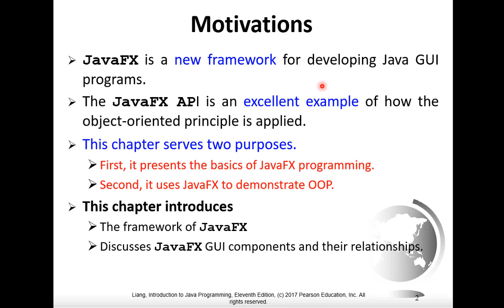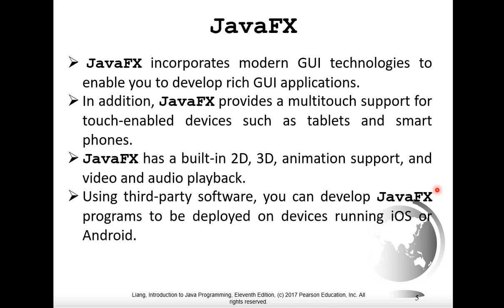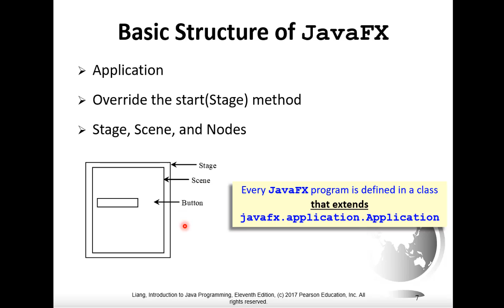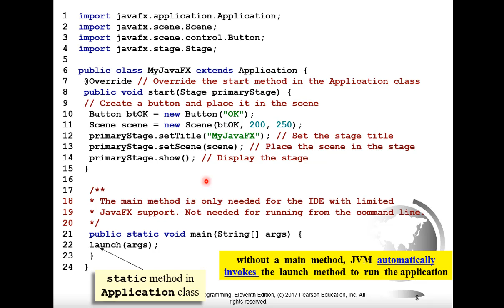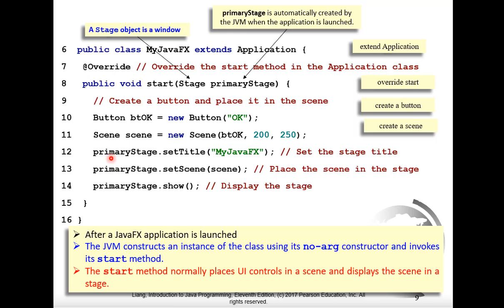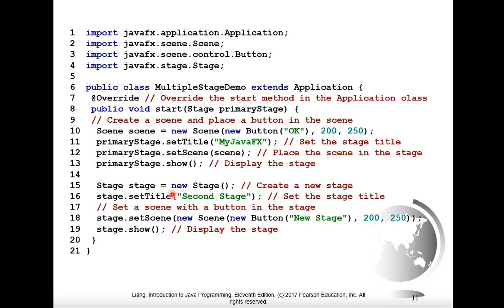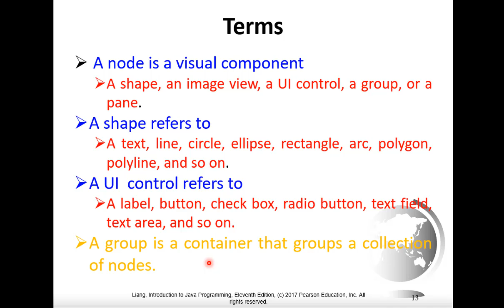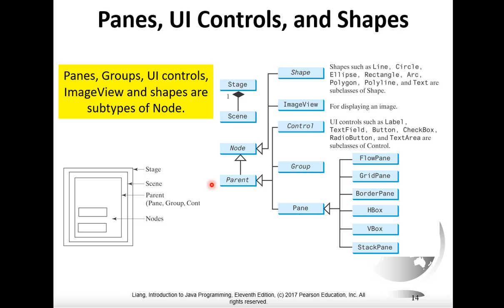Java Course Chapter 14 JavaFX Basics part01